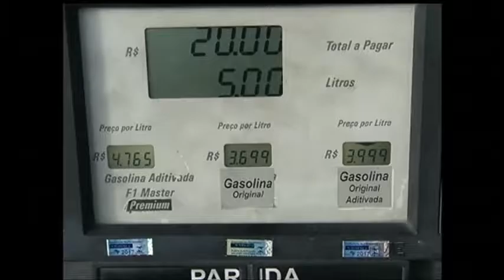Pesquisa revela baixa consciência social e ambiental do brasileiro na hora de comprar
O brasileiro está longe de ser um consumidor consciente. Apesar da preocupação financeira, que motiva práticas mais cautelosas, as decisões de consumo ainda consideram pouco as questões ambientais e sociais. Este é o resultado do índice de consumo consciente, medido por uma pesquisa do SPC Brasil em 26 capitais brasileiras e no Distrito Federal, pelo segundo ano consecutivo.